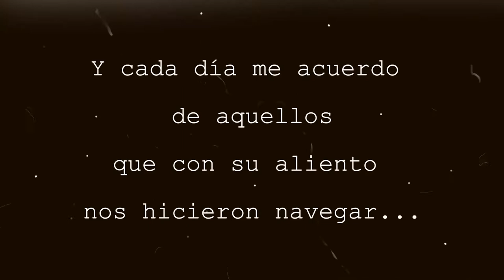Mucho mas que RocanRol entrevista Ron Voodoo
Programa Rock que se emite en Biosfera TV y Canal 4 Tenerife

Entrevista a Juanma [ Ron Voodoo ]